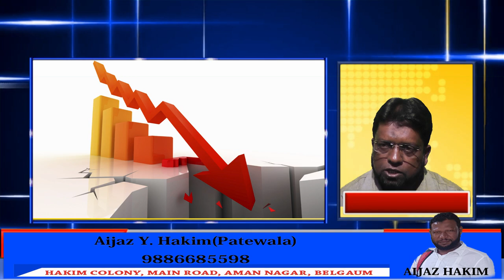ITTEHAD NEWS BELGAUM----CONTROVERCIAL SPEECHES BY BJP LEADERS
AGAIN CONTROVERCY SPEECH GIVEN BY SADHVI ON DEATH OF BJP LEADERS, BJP LEADERS SPEAKES IRRELATIVE STATEMENTS